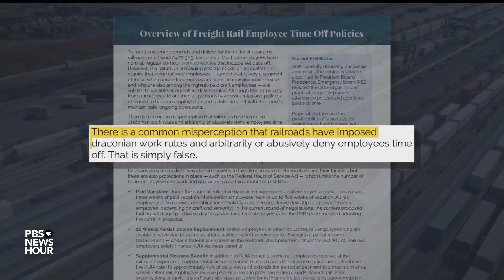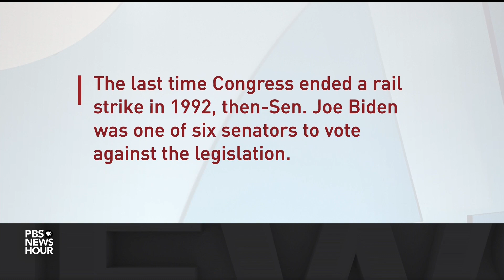House passes bills to stop railroad strike, give rail workers more paid sick leave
Congress moved swiftly to head off a nationwide railroad strike. The U.S. House of Representatives voted to impose a compromise settlement on freight railroads and a dozen labor unions and approved more paid sick leave for rail workers. The measures now head to the Senate. Lisa Desjardins reports on some of the key issues in the dispute.